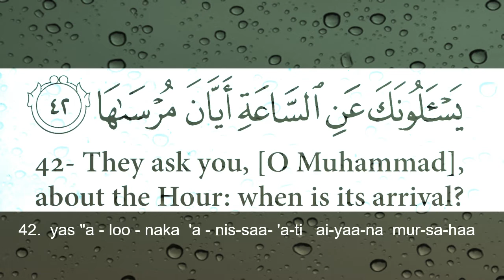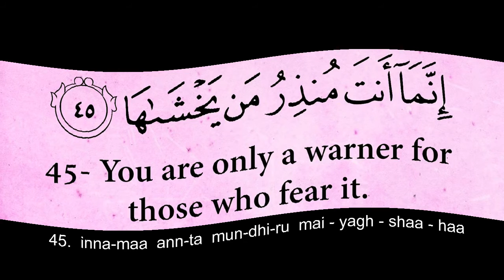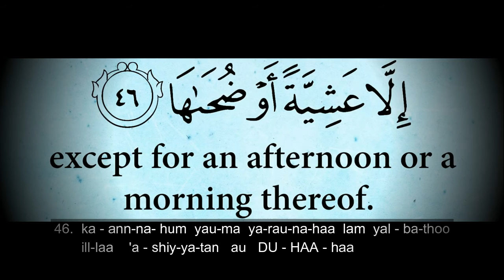Surah An Naziat (Ayah 42 to 46) - repeated 7 times [Sudais]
Repeat Ayah(s) 7 times
Surah : An Nazi'at
Ayah: 42 to 46
Qari: Sheikh Abdul Rahman al - Sudais
With Transliterations
(English Translations)